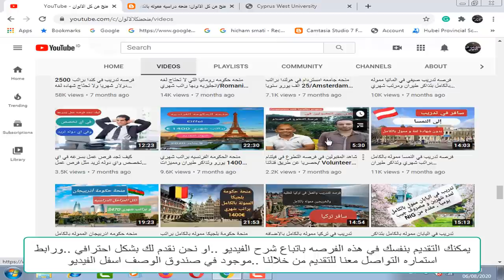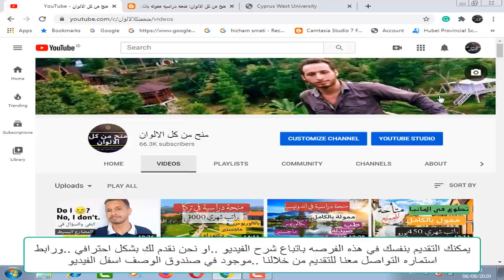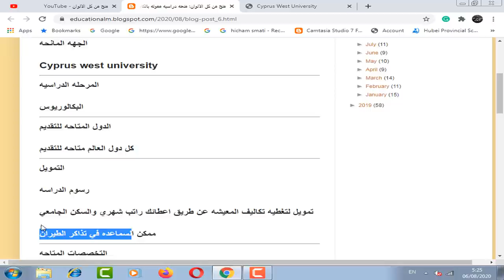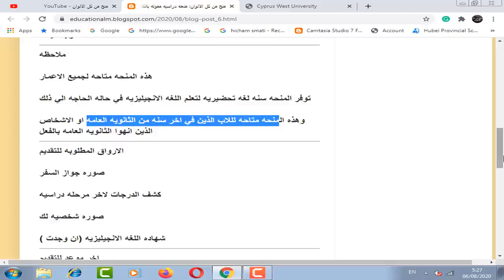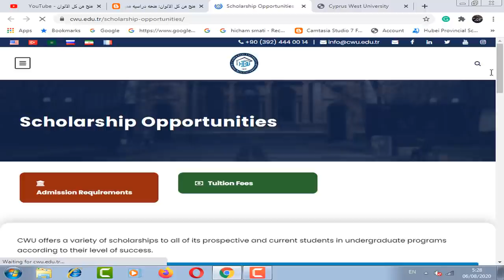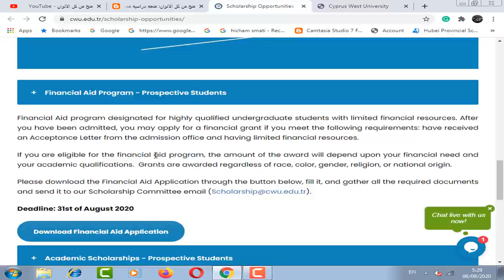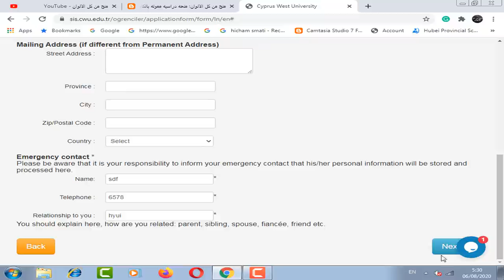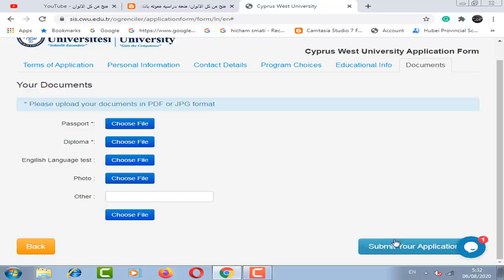منحه دراسيه في تركيا في جامعه قبرص الغربيه مموله بالكامل وبها سنه لتعلم اللغه الانجيليزيه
منحه دراسيه في تركيا في جامعه قبرص الغربيه مموله بالكامل وبها سنه تحضيريه لتعلم اللغه الانجيليزيه وبها رسوم الدراسه مجانا وتغطيه تكاليف المعيشه .ومتاحه لمعظم المراحل الدراسيه وليس بها حد اقصي للعمر ومتاحه بها تخصصات كثيره جدا علميه وادبيه